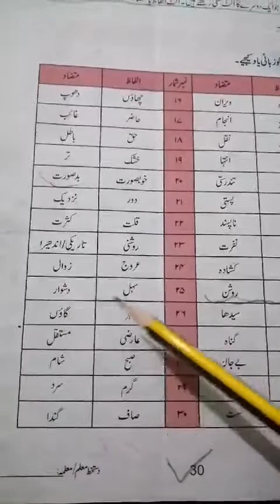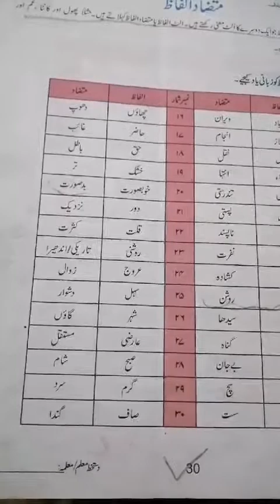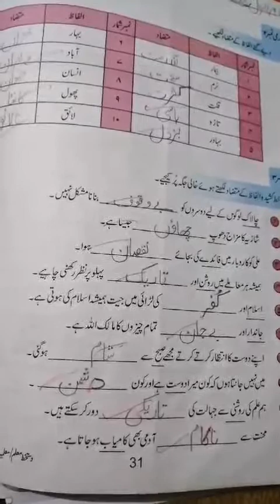IV - URDU - Grammar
Document from Allied School